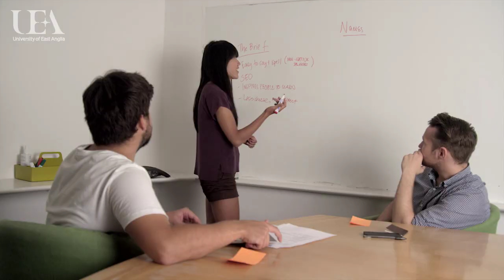The Secret Power of Brands | UEA's Free Online Course